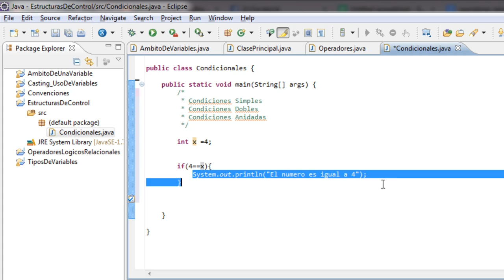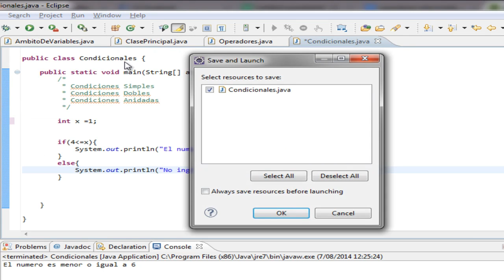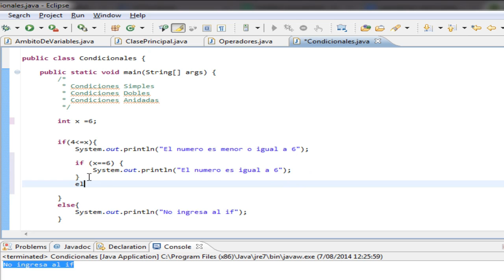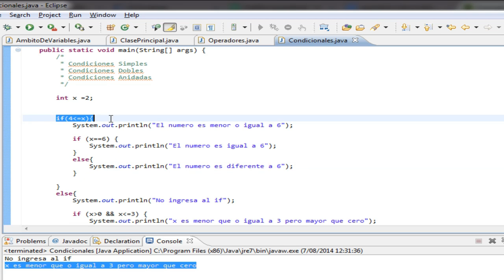Condicionales en Java if y else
En este video conoceremos las estructuras de control condicionales en Java, trabajaremos con el IF, ELSE y condiciones anidadas.